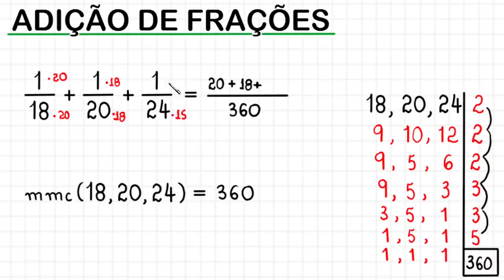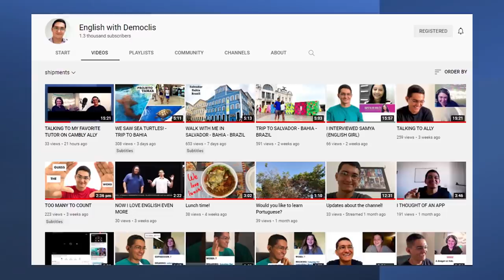ADIÇÃO DE FRAÇÕES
Olá, amigos do meu canal no YouTube. Eu sou o professor Demóclis Rocha e, neste vídeo, apresentarei uma adição de frações.

CÂMERAS

MICROFONES